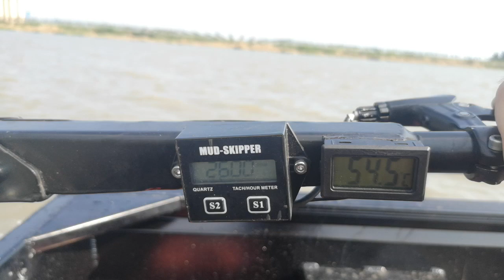Mud-Skipper Sport Surface Drive with 22hp Predator engine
32mph achieved during testing.  This model has forward, neutral and reverse utilized by a mechanical gear box.

Models to be released soon. Please check the link below for pricing.